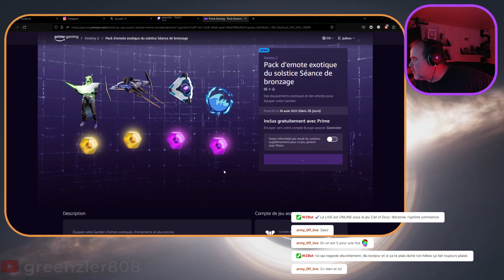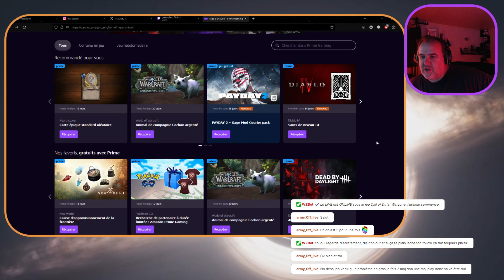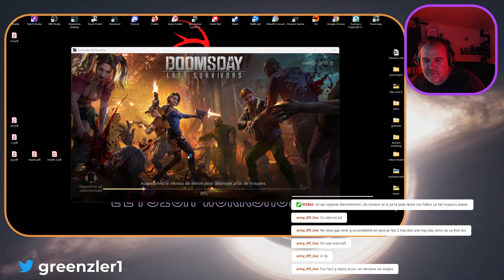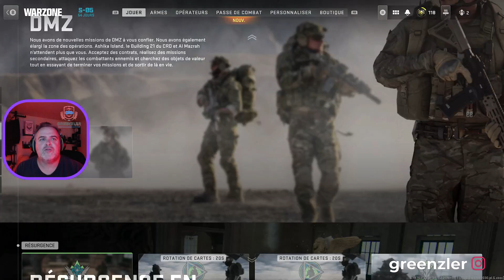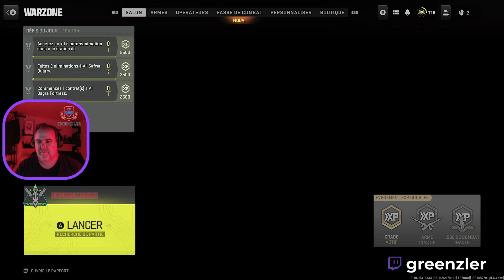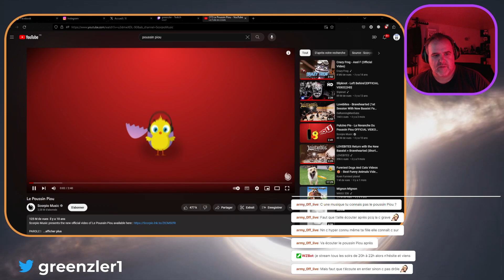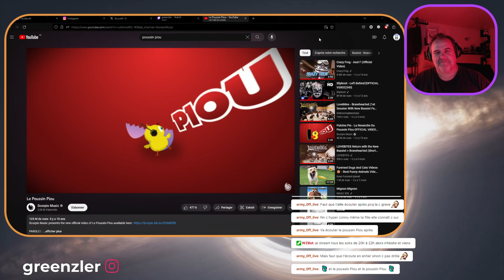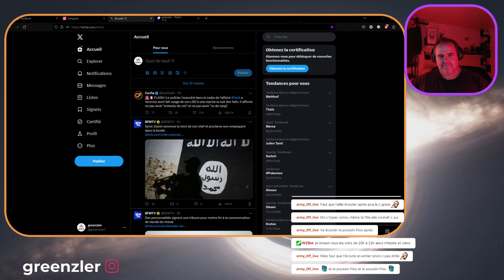👑general noob👑 de sortie 🎮 |⚠️on essaye encore et toujours d'etre un peu moins nul⚠��